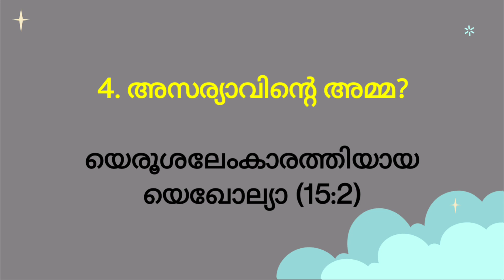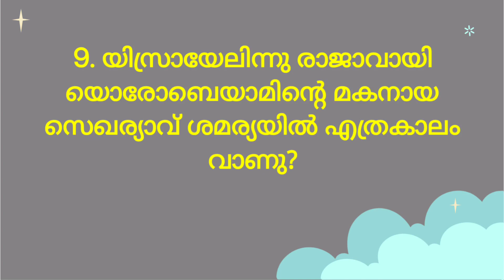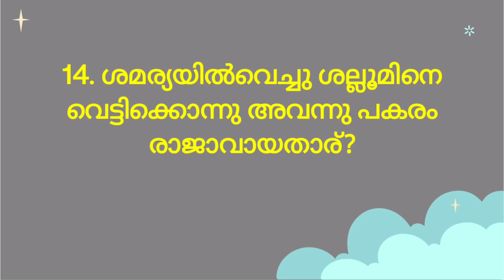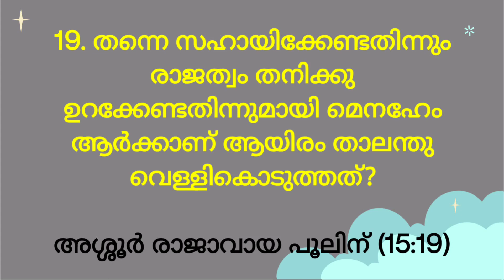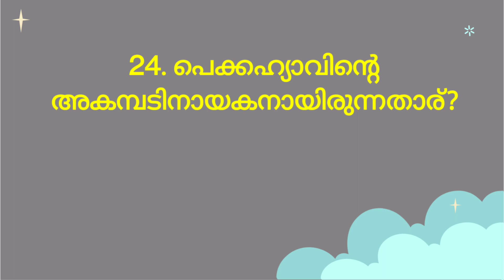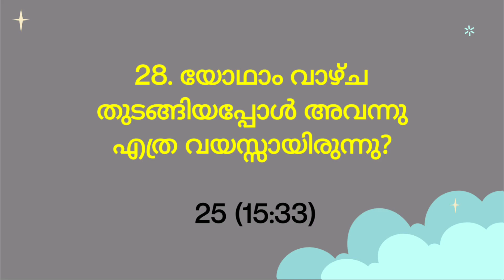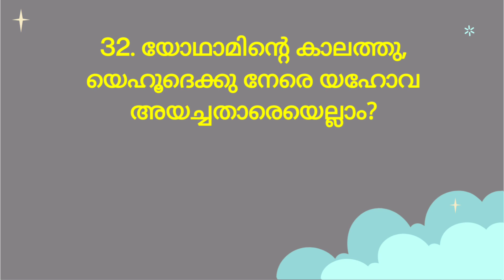2 രാജാക്കന്മാർ 15 മലയാളം ബൈബിൾ ക്വിസ്